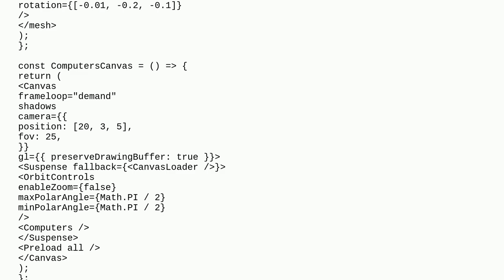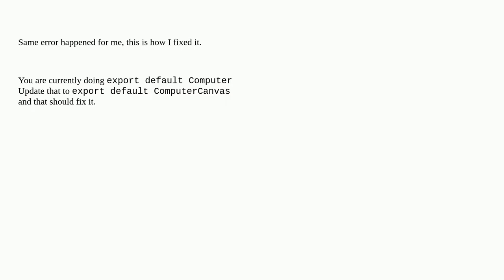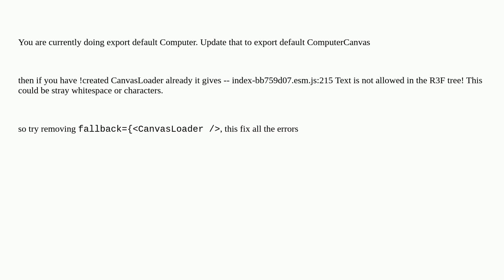The React Three Fiber mesh tag is unrecognized in this browser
A special thanks goes out to the community

  react-three-drei reactjs three.js react-three-fiber